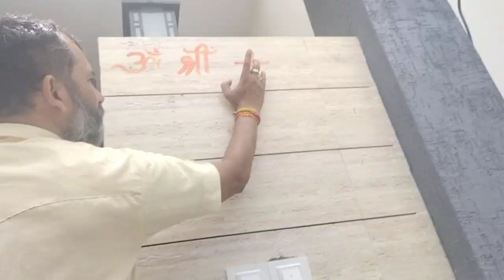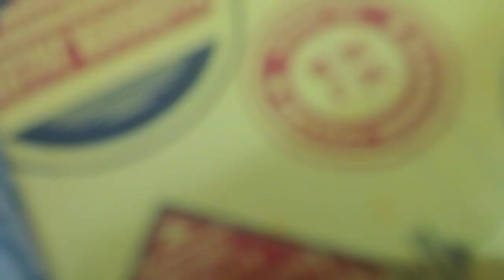House warming || new house 🏠 worship 😇